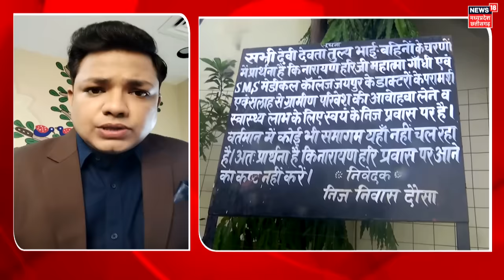Hathras Satsang Stampede : खुल गई पाखंडी की कुंडली, Narayan Sakar Hari का 'कच्चा चिट्ठा' ! | CM Yogi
Hathras Satsang Stampede : खुल गई पाखंडी की कुंडली, Narayan Sakar Hari का 'कच्चा चिट्ठा' ! | CM Yogi | Akhilesh Yadav | Samajwadi Party | BJP | Rahul Gandhi | Bhole Baba Arrested

Hathras Satsang Stampede  : कौन हैं हाथरस बाबा Narayan Sakar Hari ? | CM Yogi Action | Hathras Accident News | Hathras Accident News | कौन हैं नारायण साकार हरि?  | Who is Narayan Sakar Hari | पी के हाथरस में सूरज पल उर्फ़ नारायण साकार हरि उर्फ़ भोले बाबा के सत्संग के दौरान मची भगदड़ में 121 लोगों की जान जा चुकी है. हादसे की गंभीरता को देखते हुए मुख्यमंत्री योगी आदित्यनाथ ने जहां एक ओर न्यायिक जांच के लिए कमेटी का गठन कर दिया है, वहीं दूसरी तरफ पुलिस अब आयोजकों पर शिकंजा कस रही है. पुलिस ने बुधवार रात से ही कुछ आयोजकों से पूछताछ जारी है. जबकि कुछ फरार आयोजकों और सेवादारों की तलाश के लिए टीमें गठित कर दी गई हैं. पुलिस का कहना है कि जल्द ही सभी को गिरफ्तार किया जाएगा. इस बीच भोले बाबा का अभी पता नहीं चल सका है. बताया जा रहा है कि वह मैनपुरी के आश्रम में ही छिपा है. गौरतलब है कि मंगलवार दोपहर सत्संग के बाद भले बाबा की चरण राज लेने की होड़ में मची भगदड़ में 121 लोगों की मौत हो गई. मरने वालों में अधिकतर महिलाएं हैं, जबकि सात बच्चों की भी मौत हुई है. अभी 19 शवों की शिनाख्त नहीं हो सकी है.